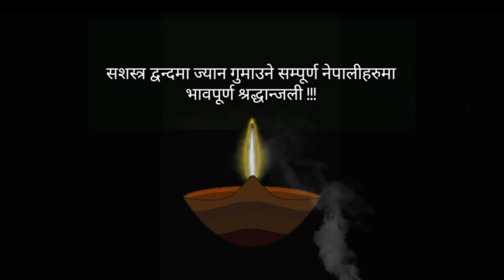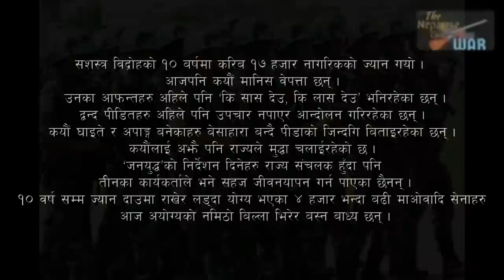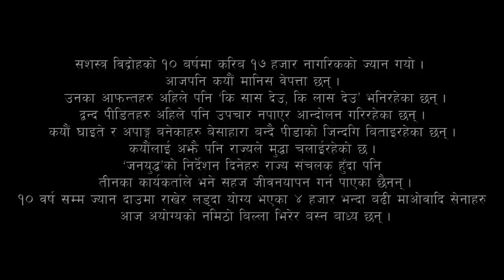रोल्पा रातमाटे टावर आक्रमण ! माओवादीसंग यसरि बहादुरी पुर्वक लडेको थियो नेपाली सेना Ratmate_Attack!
नेपालमा वि .सं २०५२ फागुन बाट सुरु भएको माओबादी शसस्त्र बिद्रोह २०६३ सालमा आएर शान्तिपूर्ण रुपमा सकिएको थियो । जनयुद्धले राजनीतिक र सामाजिक रुपमा धेरै परिवर्तन ल्याएको थियो । शान्तिपूर्ण रुपमा वितेका ५० बर्षभन्दा क्रान्तिका केहि बर्ष धेरै नै उथलपुथलकारी हुन्छन् भन्ने क्रान्तिकारीहरुको भनाइलाई सो विद्रोहले पुष्टी गर्ने प्रयास गरेको थियो ।
माओवादी जनयुद्धले नेपालको राजनीति कोर्षलाई नै फरक बाटो मोडेको थियो भने  १० बर्षमा माओवादी विद्रोह नेपालमा मात्र नभएर विश्वभरी नै चर्चा र चासोको विषय बनेको थियो ।
सशस्त्र विद्रोहको १० बर्षमा १७ हजारभन्दा बढी नागरिकको ज्यान गयो । आजपनि कयौं मानिस वेपत्ता छन् । उनका आफन्तहरु अहिले पनि ‘कि सास देउ, कि लास देउ’ भनिरहेका छन् ।द्धन्द्ध पीडितहरु अहिले पनि उपचार नपाएर आन्दोलन गरिरहेका छन् । कयौं घाइते र अपाङ बनेकाहरु बेसाहारा बन्दै पीडाको जिन्दगि बिताइरहेका छन् । कयौंलाई अझै पनि राज्यले मुद्धा चलाईरहेको छ । ‘जनयुद्ध’को निर्देशन दिनेहरु राज्य संचलक हुँदा पनि तीनका कार्यकर्ताले भने सहज जीवनयापन गर्न पाएका छैनन् । १० वर्ष सम्म ज्यान दाउमा राखेर लड्दा योग्य भएका ४ जहर भन्दा बढी माओवादि सेनाहरु आज अयोग्यको नमिठो बिल्ला भिरेर बस्न बाध्य छन् ।
अहिले पनि सत्य निरुपण तथा मेलमिलाप आयोगले न त वेपत्ता सार्वजनिक गर्न सकेको छ, नत कुनै पिडकको नाम नै सार्वजनिक गरेको छ । तर, माओवादी र सरकारले शान्तिपूर्ण वार्ताद्धारा सशस्त्र विद्रोह अन्त्य भएको घोषणा गरेको दशक भन्दा बढी भइसक्यो ।
याँहा राखिएका कुनै पनी भिडियोहरु डाउनलोड गरी हाम्रो अनुमतीबिना अन्य युटुव च्यानल,फेसबुक र अन्य सामाजिक संजालमा अपलोड गरेको पाइयमा उक्त कम्पनि अथवा व्यक्तिलाई प्रचलित कानुन अनुसार कडाभन्दा कडा कारवाहि गरिनेछ।।।
धन्यवाद !

The Nepalese Civil War is authorized to upload video.